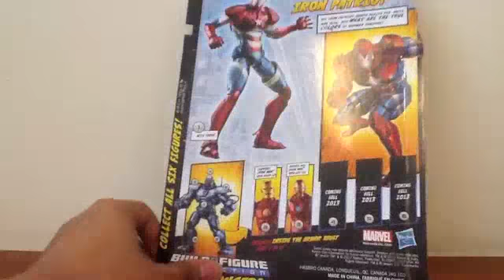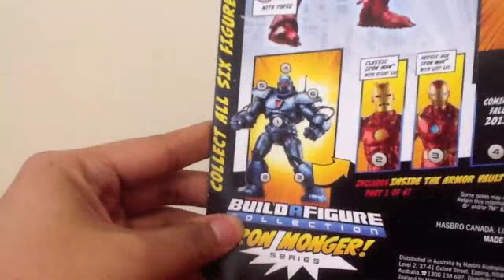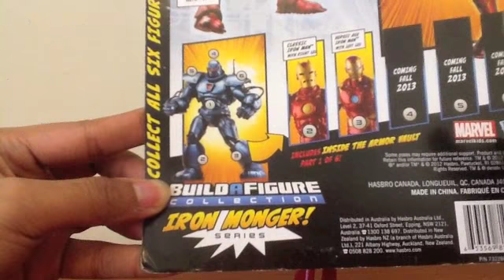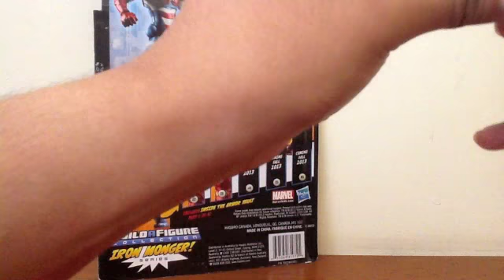Marvel Legends Iron Patriot (Comic Version) (Iron Monger BAF series)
Di video review perdana gwa ini, gwa bakalan nge-review action figure Marvel Legends Iron Patriot (Comic Version) (Iron Monger BAF series).

Mainan yang gwa review di channel ini nantinya gak hanya berkutat di lini MARVEL LEGENDS aja tapi bakalan ada mainan - mainan + barang - barang lain yang gwa bakal review kalo ada waktu dan niat.